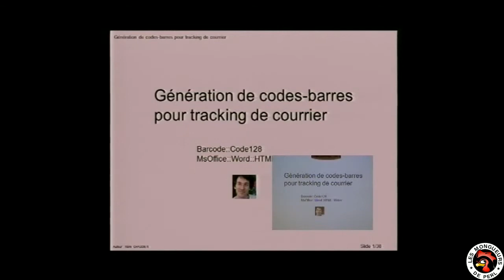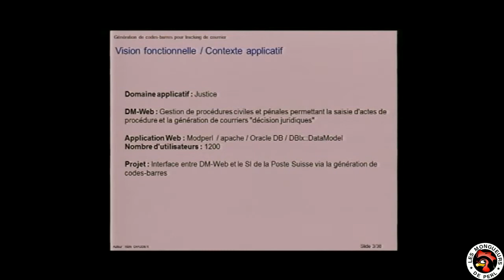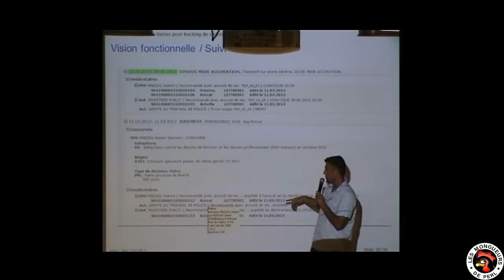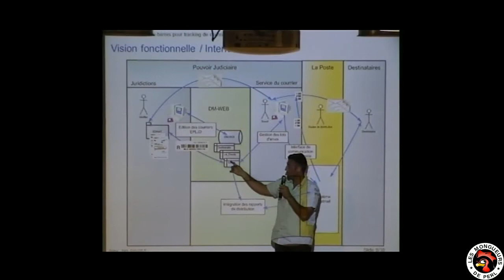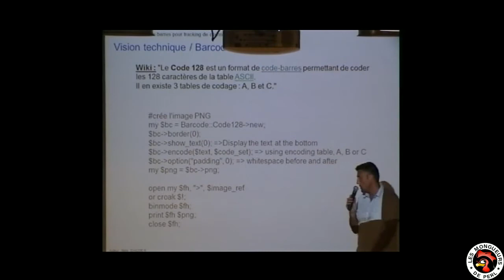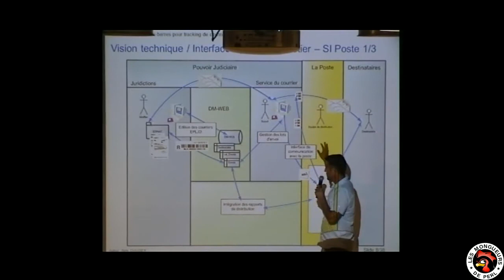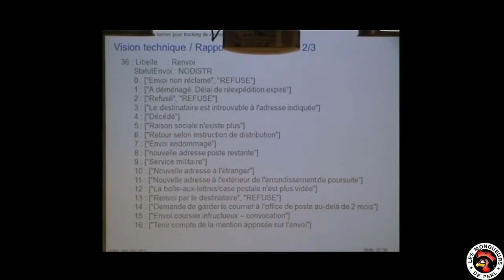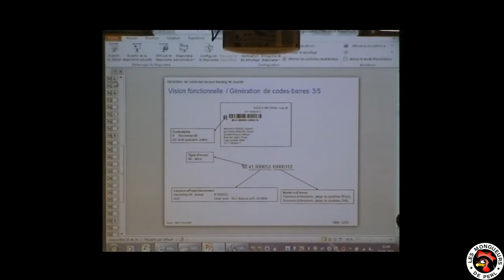[FPW2014] EPLJD - MsWord::Office::Html::Writer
par Rémi Chaudier

Projet EPLJD : Génération de code-barres postaux sur des documents Word via le module MsWord ::Office ::Html ::Writer. Interfaçage avec le système d'information de la Poste Suisse.